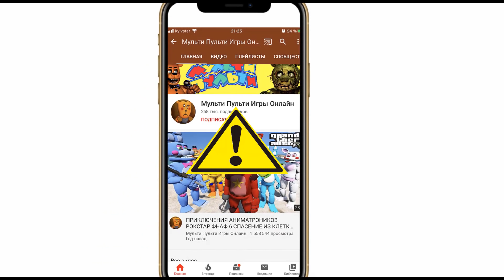КАК АНИМАТРОНИК ТОЙ ЧИКА ШКОЛЬНИЦА И ЛЕДИ БАГ ЛОВИЛИ КАРТУН КЭТ В ГТА 5 МОДЫ FNAF ПЯТЬ НОЧЕЙ С ФРЕДИ